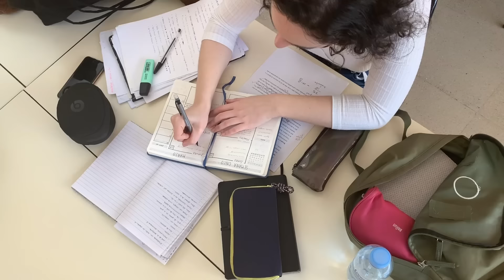Step by Step Placement Process at IIM you must know as an MBA aspirant?➡️ Reality of IIM Placements!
Ever curious what does the placement process at IIM and other MBA colleges look like? How is it conducted? How does it ensure that every student at placement gets a fair chance and a 100% placement drive is conducted.

This video will tell you all about the placement process at IIM that you as an MBA aspirant should know!

Obviously, we do not deep dive into all the topics, only what is necessary for you! Rest you will know soon in your dream bschool!

Brief about me:
I am Ananta Chhajer, an IIM Ahmedabad alumni, a strategy consultant and a content creator